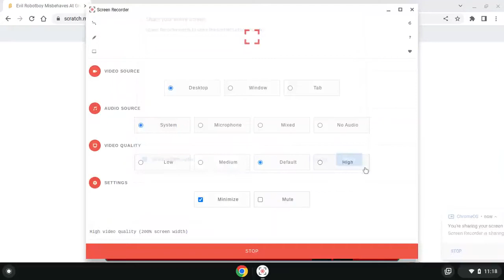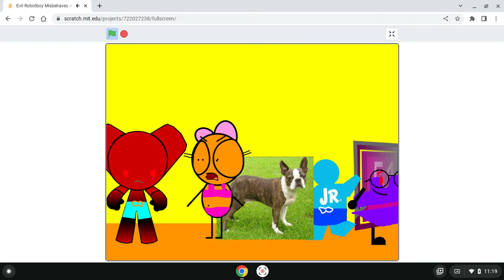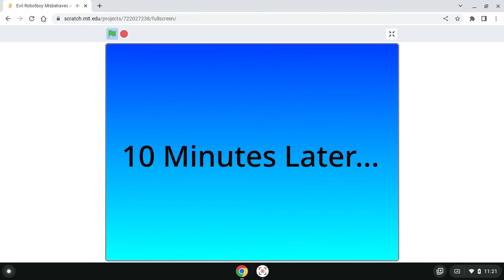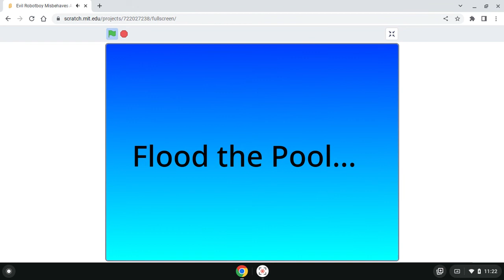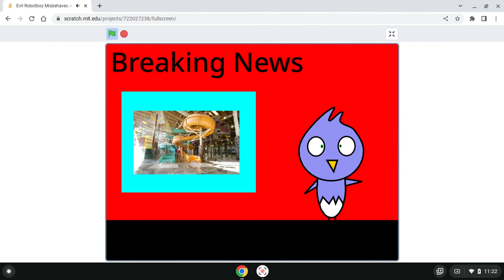Evil Robotboy Misbehaves At Great Wolf Lodge Part One (Text To Speech) (READ DESC)